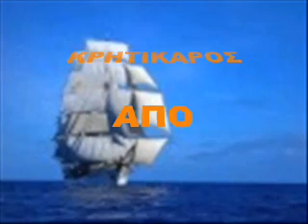ΛΩΡΗ.Μ-Η ΝΥΧΤΑ ΦΕΥΓΕΙ-(RCA 2182)